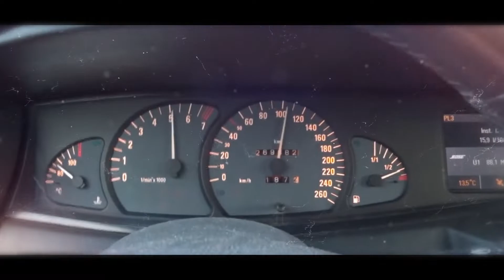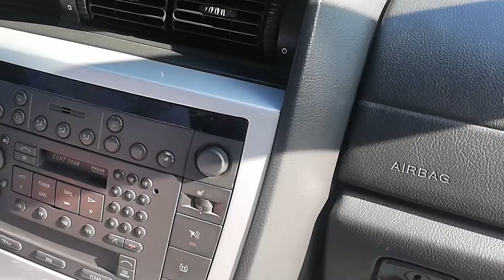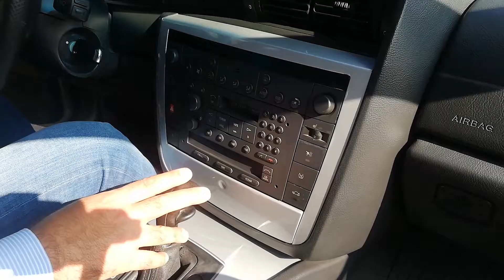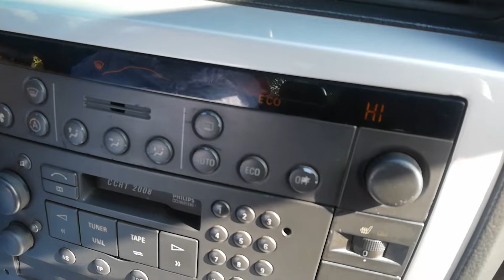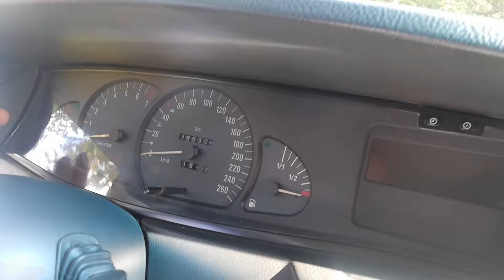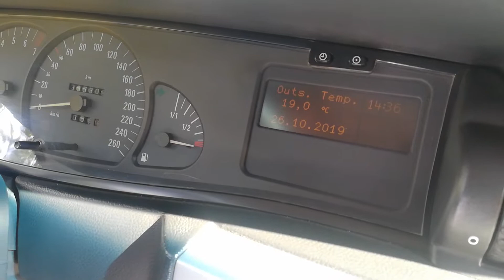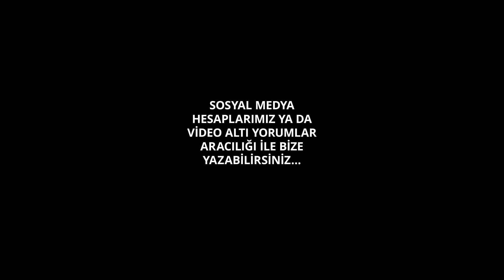Opel Omega B ve B2 İnceleme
Merhaba arkadaşlar;
Bu videomuz da sizlere B kasa ve B2 kasa arasındaki farklılıkları anlatmaya çalıştık. Bizim gözümüzden kaçan anlatmadığımız bir husus var ise lütfen yorumlarda belirtelim.
saygılarımızla.